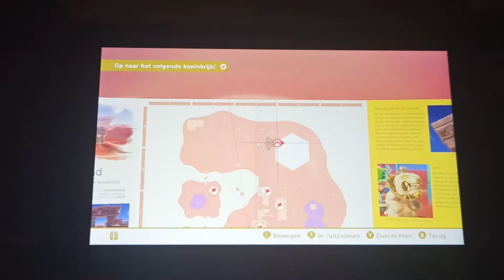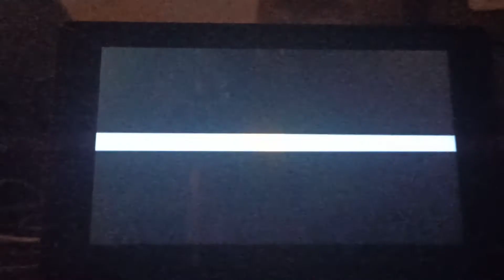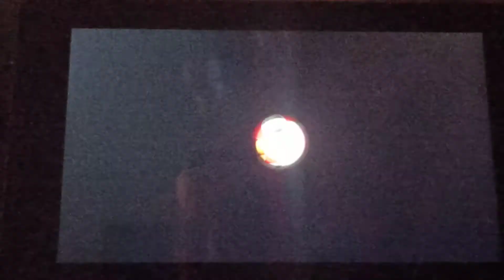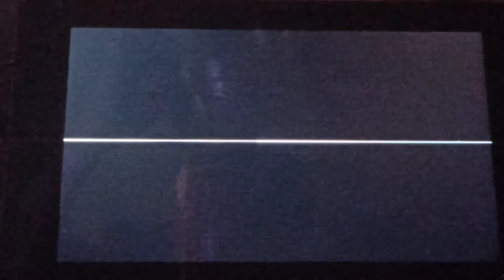super Mario Odyssey woestijnrijk+merenrijk